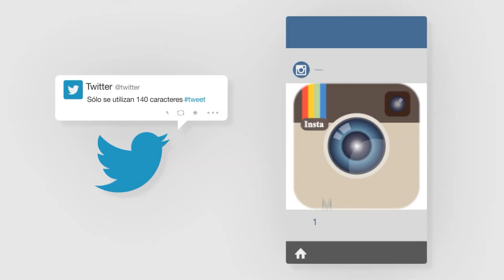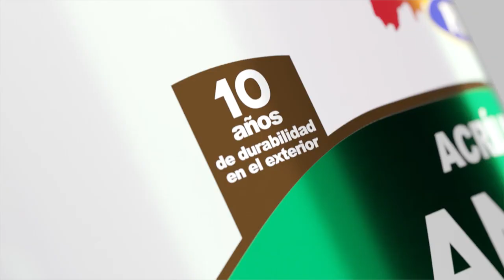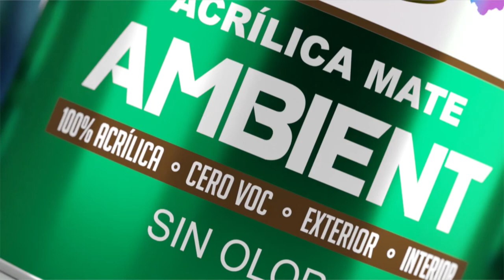Dra. Acosta Then - Live Sobre Mesa - Hoy Con William Sanchez